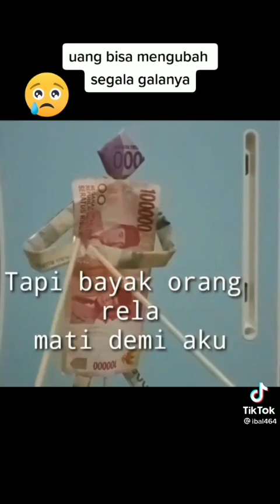Apakah Uang Mengatur Hidupmu‼️ Does Money Rule Your Life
Sejarah Munculnya Uang dalam Kehidupan Manusia
Kompas.com, 27 Januari 2022, 14:00 WIB

KOMPAS. Uang adalah alat yang digunakan untuk membeli barang dan membayar jasa.

Saat ini, sudah ada banyak jenis uang yang digunakan di dunia. Masing-masing negara juga memiliki mata uangnya sendiri.

Namun, kapan uang mulai dibutuhkan dalam kehidupan manusia? Selain itu, bagaimana awal transaksi atau pembayaran dilakukan oleh manusia sebelum adanya uang sebagai alat tukar?

Berawal dari barter

Sistem transaksi yang pertama kali digunakan oleh manusia adalah barter. Diduga, sistem barter muncul pada zaman Neolitikum atau masa bercocok tanam.

Barter adalah sistem pertukaran antara barang dengan barang atau jasa dengan jasa. Catatan sejarah menunjukkan bahwa sistem ini digunakan oleh penduduk Mesopotamia pada 6000 SM.

Sistem barter kemudian diadopsi oleh masyarakat Fenisia, di mana orang yang terlibat transaksi harus saling bersepakat.

Oleh karena itu, sdanya sistem barter turut membuat manusia pada zaman dulu lebih berhati-hati dalam menginginkan suatu barang.

Hal ini dilakukan agar mereka bisa mendapat barang dengan kualitas yang baik.

Dibalik kemudahan yang terlihat, ada beberapa kendala yang dirasakan pada sistem barter, yaitu:

Menyamakan keinginan atas barang atau jasa yang ingin ditukarkan

Sulit memperhitungkan kadar nilai barang yang ditukar

Sulit untuk menyimpan barang yang dipunya sampai menemukan orang yang menginginkan barang tersebut

Kemunculan uang komoditas

Asal-usul terciptanya uang dalam kehidupan manusia masih belum dapat dipastikan dan terus menjadi perdebatan para ahli.

Menurut beberapa catatan sejarah, uang pertama kali digunakan oleh orang-orang dari Kerajaan Lydia.

Bangsa Lydia dipercaya pernah tinggal di kawasan yang saat ini menjadi wilayah Turki dan menggunakan uang sebagai alat tukar pada sekitar 1000 SM.

Namun, ada versi lain yang mengatakan bahwa uang pertama kali ditemukan dan digunakan manusia sekitar 6.000 tahun lalu.

Dalam perkembangan selanjutnya, muncul uang komoditas, yaitu uang yang nilainya berasal dari komoditas yang membuatnya.

Uang komoditas terdiri dari benda-benda yang memiliki nilai atau kegunaan, seperti emas, perak, tembaga, garam, merica, teh, kerang, permen, dan benda-benda lainnya.

Meski juga belum dapat dipastikan kemunculannya, tetapi ada yang mengatakan bahwa uang komoditas sudah digunakan sejak 700-500 SM, ketika emas menjadi bentuk uang yang umum digunakan.

Uang logam

Menurut sejarah, uang logam sudah mulai digunakan sejak lebih dari 2000 SM. Namun, standarisasi dan sertifikasinya baru dilakukan pada abad ke-7 SM.

Beberapa sejarawan menyebutkan bahwa uang logam kala itu terbuat dari campuran alami emas dan perak.

Untuk penggunaannya sendiri, uang logam dapat dilihat dari berat dan kualitasnya. Jika masih dalam kondisi baik dengan berat yang sesuai, maka nilainya juga akan tinggi, begitu juga sebaliknya.

Seiring berjalannya waktu, uang logam tidak dinilai dari berat dan kualitasnya lagi, tetapi sesuai ketetapan yang dibentuk pemerintah.

Di Indonesia, uang logam pertama kalinya diedarkan antara tahun 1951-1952, ketika dicetak oleh Royal Dutch Mint di Utrecht, dengan nominal 5 sen, 10 sen, dan 25 sen, dengan bahan baku aluminium.

Uang kertas

Uang kertas pertama kali dikembangkan pada era Dinasti Tang di China pada abad ke-7.

Sejak itu, penggunaan uang kertas mulai tersebar hingga ke seluruh Kekaisaran Mongol atau Dinasti Yuan di China.

Setelah berkembang di Asia, penggunaan uang kertas juga mulai marak di Eropa, saat Marco Polo mulai mengenalkannnya di sana selama abad ke-13.

Penggunaan uang kertas pun kian hari kian berkembang dan tersebar hingga ke seluruh dunia.

Pada 1800-an, Napoleon mengeluarkan uang kertas untuk pertama kalinya. Sementara di Indonesia, uang kertas muncul sekitar tahun 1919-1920 dan 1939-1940.

Pada saat itu, Indonesai kekurangan uang logam selama berperang. Akhirnya, selama pendudukan Jepang, dikeluarkanlah uang kertas yang disebut "roepiah", pada 1943.

Kemudian, usai Perang Dunia II, uang kertas di Indonesia dikenal sebagai "Oeang Republik Indonesia", atau ORI.

Pada 1949, di Den Haag, ORI ditarik dan diganti dengan mata uang Rupiah Indonesia yang kemudian diakui secara dunia.